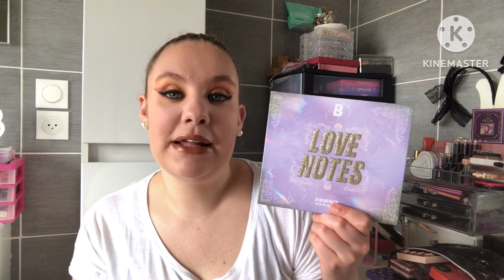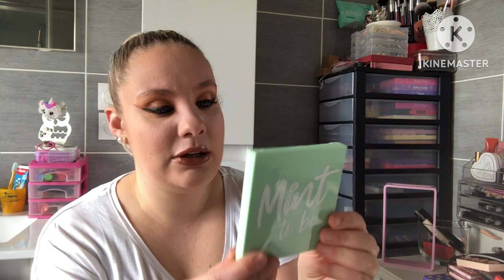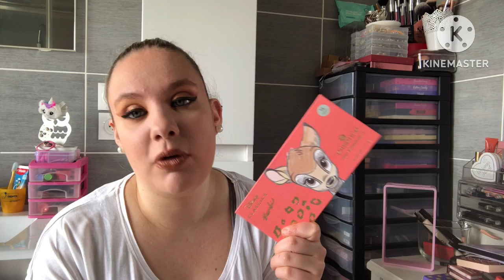TAG#3 SPÉCIAL PALETTES